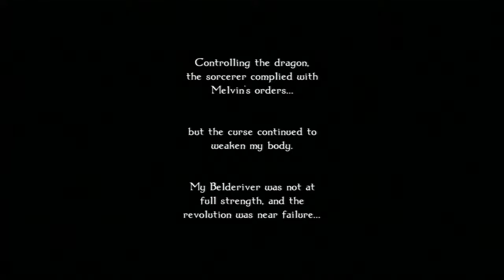Odin Sphere: Leifthrasir (PS3) - Part 62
We continue exploring the forest and fight off multiple mid-bosses while heading towards the boss of the area.  Oswald does find Beldor but he doesn't want to get involved.  Of course, Oswald tries to force him but Beldor then summons Belial to fight him.  The fight is a bit tough but we do win in the end.

After the battle though, since Oswald's body was failing the rebellion was not successful and Melvin was gravely wounded.  Oswald confronts Melvin and he reveals everything, including the fact that he was only using Oswald for his own purposes (what an asshole).  Melvin passes away and Oswald gets taken by a Halja.